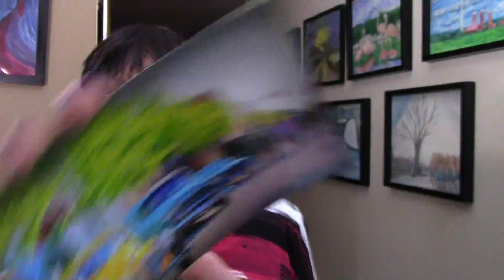PERFECT TIMING poem devotional by ILMA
March 2________________________________________
When we were utterly helpless. Christ came at just the right time and died for us sinners.
                                                                                                                 – Romans 5:6(NLT)
PERFECT TIMING
Do you ever know someone who’s got perfect timing?
Is this person always timely to aide your suffering?
When we were utterly helpless and needing help
He died for us so he can pick us up and give us strength.
Christ chooses the perfect time and place
He showers with blessings all of human race
Are we blocking his perfect timing and his plan?
Are we cooperating with God’s one and only Son?
Timing is crucial in many things in life. The birth of a child, marriage, move to a new home, new job, new community and many more are some of the events or changes that can benefit with perfect timing. Sometimes our drive or obsession to get something or to embrace something new can be so powerful that we lose out on choosing the best time to do so. Another thing that can impede our triumph over some dreams or goals is the fact that our plans do not jive with what God intends for us. Who can better know and see what is good for us but our heavenly father?
Christ had perfect timing. When we were so desperate, helpless and almost hopeless, he died for us so we can be free and live an abundant life.
PRAYER
Lord, I am so grateful for all your perfect timing to bring joy, healing and peace in my life.
REFLECTION
How can we miss out on Christ’s perfect timing?